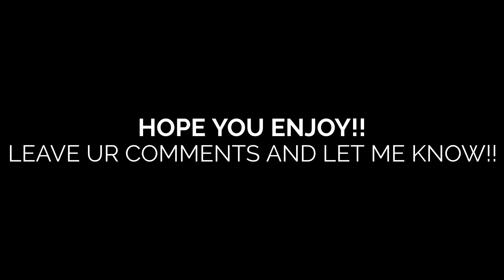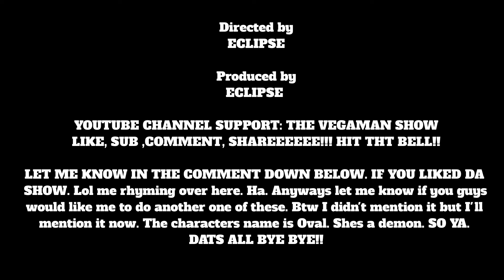FACE PAINT ROUND TWO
I was so happy with the result I actually went out like that. ^_^ hehehe.